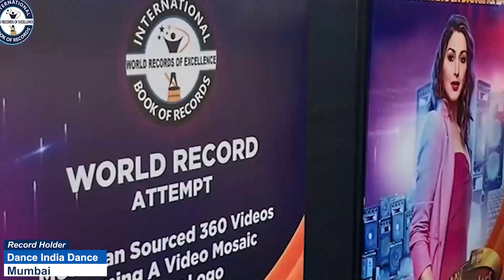NADIKATLA ABHIMANYU KARTHIKEYA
NADIKATLA ABHIMANYU KARTHIKEYA is an Amazing kid from Akividu (Andhra Pradesh) India. 1 year 3 months old Nadikatla Abhimanyu Karthikeya is exceptionally adept at memorization and possesses an extremely keen recall. He memorized the majority names of the vehicles, animals. He mimics various animal sounds and recognizes common objects. Thus,International Book of Records awarded him with “SUPER TALENTED KID” title on 21st December 2023 and found him “ONE IN A MILLION".